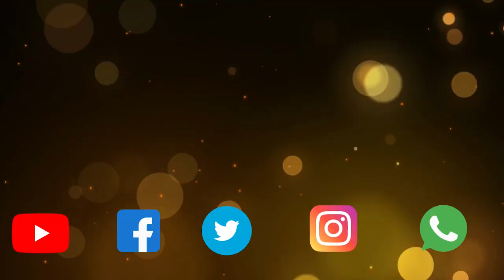Powerful Worship Hour at NCC